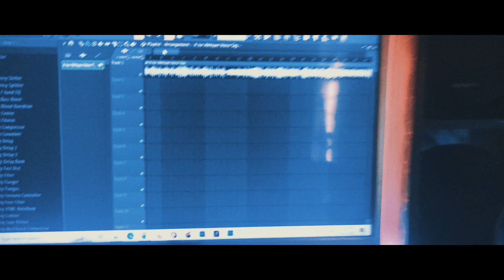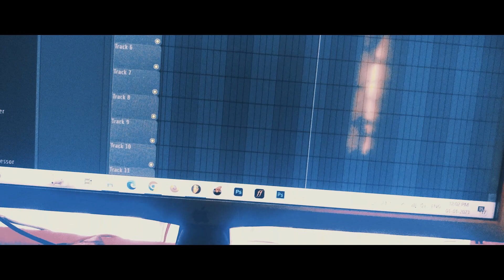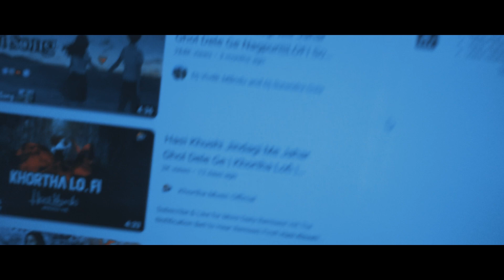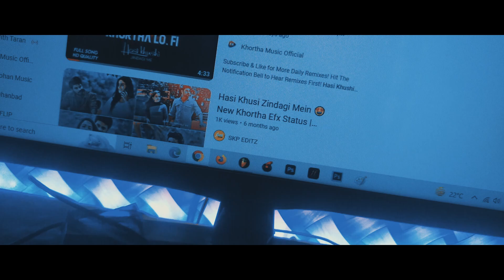Coming Soon Next Song? | FLP Preview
Note : Is Video Par 100 Like Karo Song Upload Kar Denge.